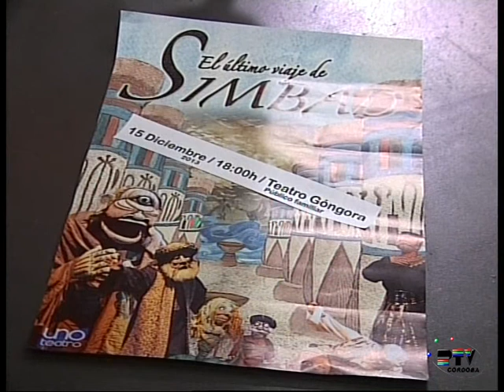Entrevista Ricardo Luna y Nieves Palma